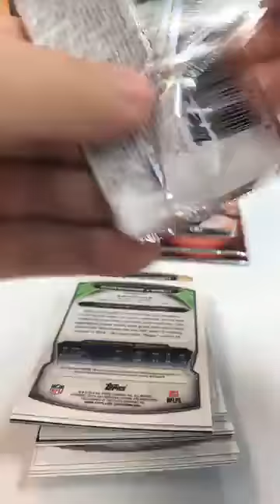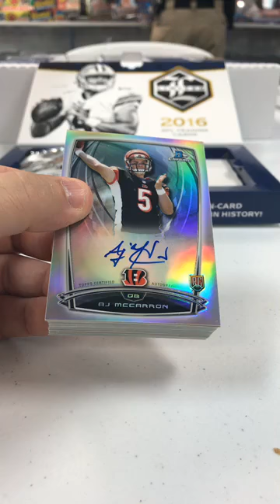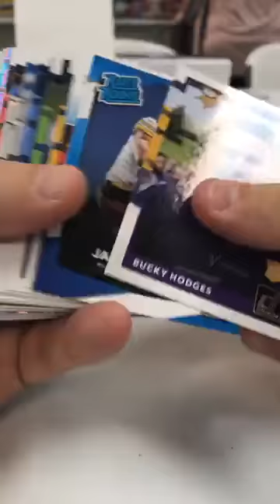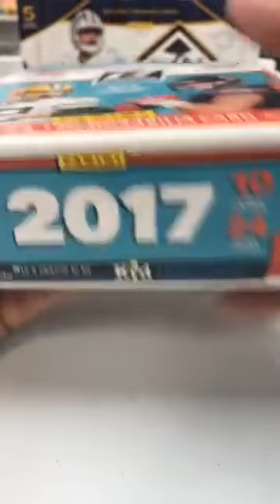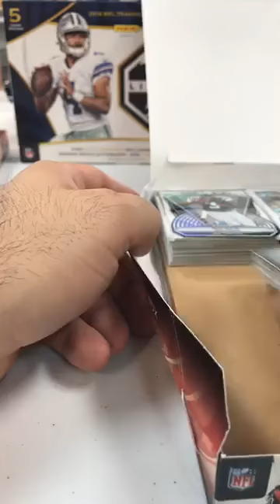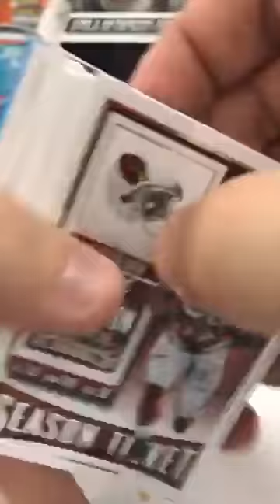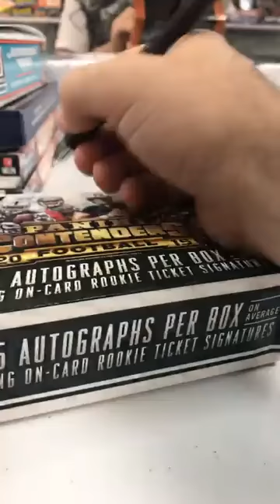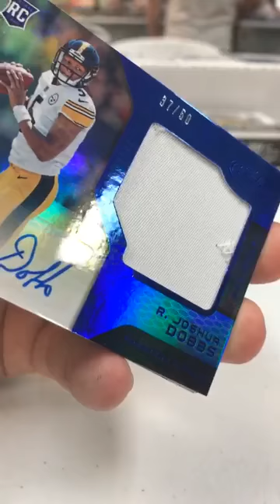August 7 2017 2014 Bowman Chrome and a limited football box